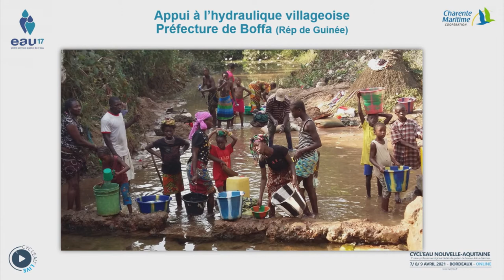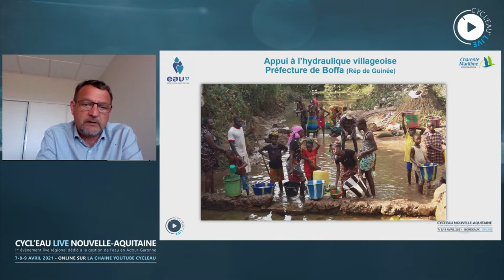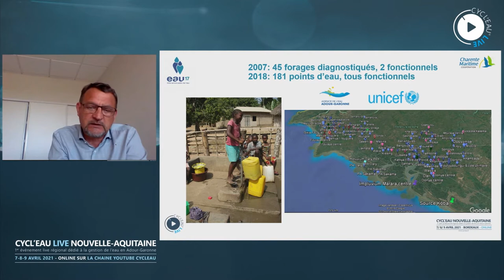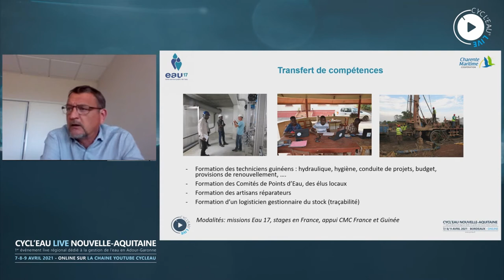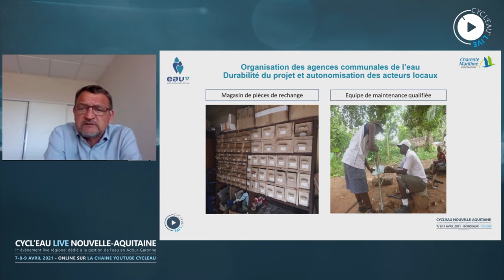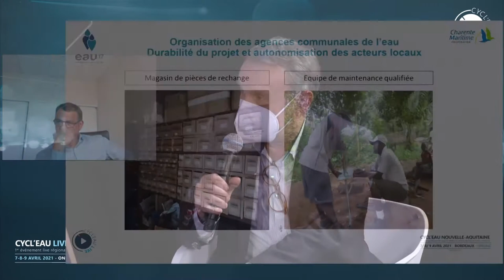COOPÉRATION ET DÉVELOPPEMENT INTERNATIONAL POUR L’EAU ET L’ASSAINISSEMENT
COMMENT LES COLLECTIVITES PEUVENT-ELLES PARTICIPER ?
A travers des témoignages et des clés pour agir, le pS-Eau et SO Coopération  proposent une conférence sur l’Action Extérieure des Collectivités Territoriales dans le domaine de l’accès à l’eau et l’assainissement.

Pilier du développement, cette thématique centrale permet aux collectivités de développer une politique internationale en cohérence avec leurs territoires.

Pour en discuter :
·       SO Coopération
·       pS-Eau
·       Syndicat Eau 47
·       Syndicat Eau 17
·       Conseil Régional de Nouvelle-Aquitaine
·       Agence de l’eau Adour-Garonne